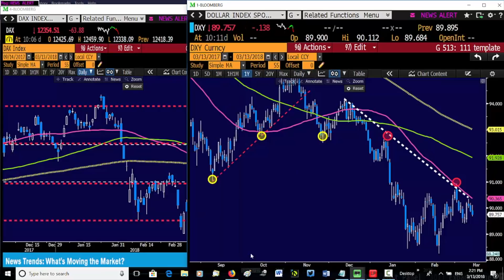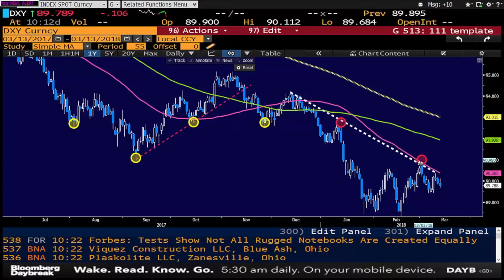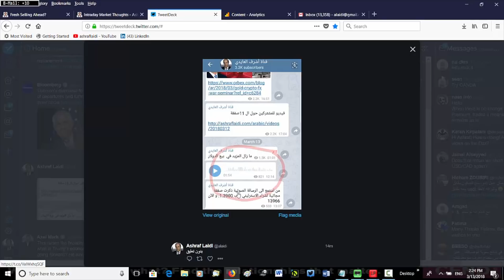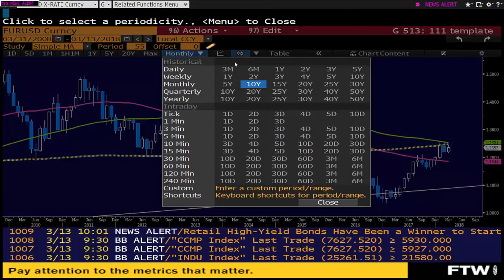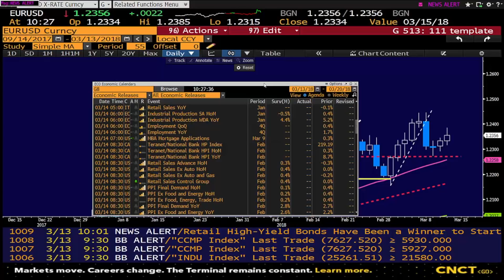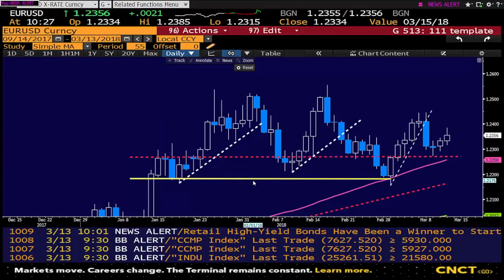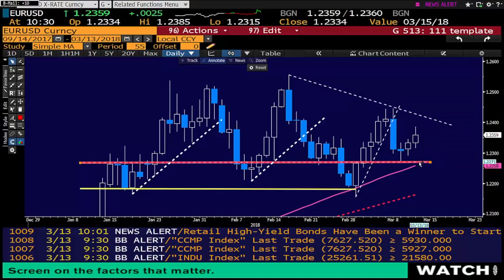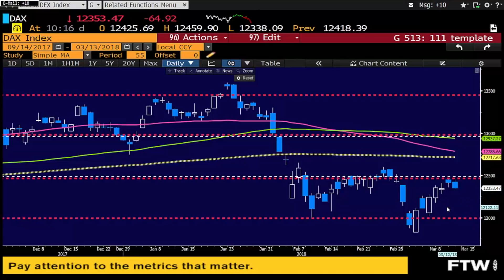داخل فنيات مؤشر الدولار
تتجه أنظار المراقبين في الأسواق نحو الفدرالي الأمريكي بانتظار صدور قرار الفائدة المنتظر يوم الأربعاء القادم 21 مارس , تعرف على اهم الصفقات قبل قرار الفدرالي المنتظر , ما هي اهم مناطق الدعم لمؤشر الدولار ؟ هل ما زالت فرص الشراء على اليورو قائمة , و ما هي الأهداف القادمة لمؤشر الداكس ؟
 الإجابة مع خبير الأسواق العالمية أشرف العايدي في الفيديو الأسبوعي على مدونة أوربكس